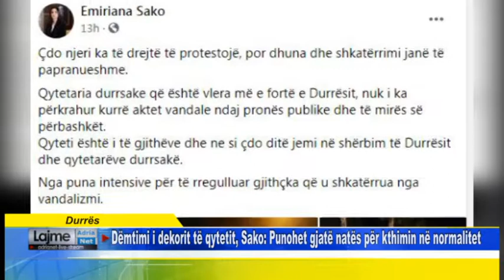Durres Dëmtimi i dekorit të qytetit, Sako Punohet gjatë natës për kthimin në normalitet